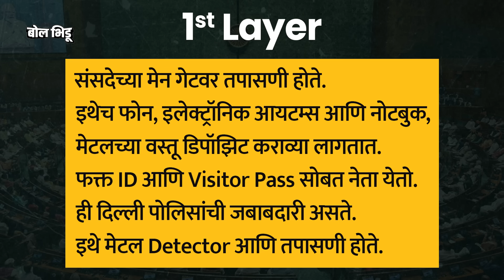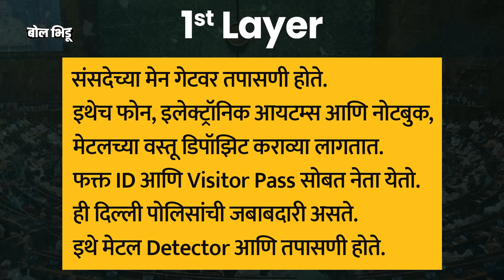Parliament Security Breach : लोकसभेमध्ये २ जण घुसल्यावर सुरक्षा यंत्रणेवर प्रश्न, किती सुरक्षित ?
१३ डिसेंबर २००० मध्ये संसदेवर झालेल्या हल्ल्याला २२ वर्ष काल  पूर्ण झाली आणि नेमकं याच दिवशी परत एकदा संसदेची सुरक्षा यंत्रणा भेदली गेली आहे . खात्रीशीर माहिती हि दिली जात आहे की हा प्रसंग टेरर अटॅक नव्हता पण तरीही प्रसंगाचं गांभीर्य मोठं आहे . काहीही होऊ शकलं असतं .

त्यामुळे Loksabha सेक्रेटरीने ८ सेक्युरिटीला सस्पेंड केलं आहे.विरोधकांनी सुरक्षेतील या त्रुटींवर बोट ठेवत चर्चेची मागणी केली आहे. परंतु तब्बल १७६ जणांची सिक्युरिटी भेदून ते २ जण लोकसभेत कसे घुसले, नेमकं काय घडलं पाहूया या व्हिडिओत सविस्तरपणे...